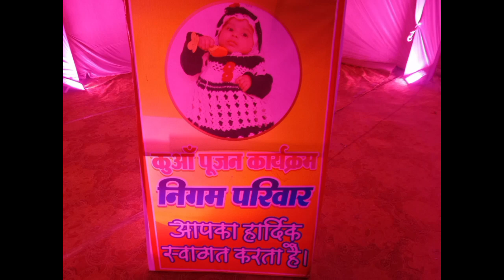shrija ki baby welcome 🤗🤗 🥳🥳 party